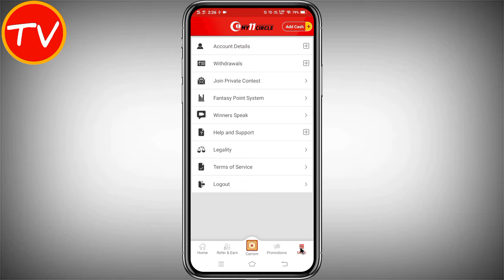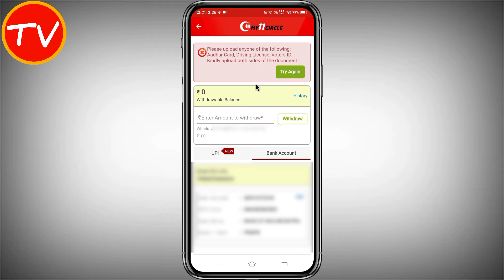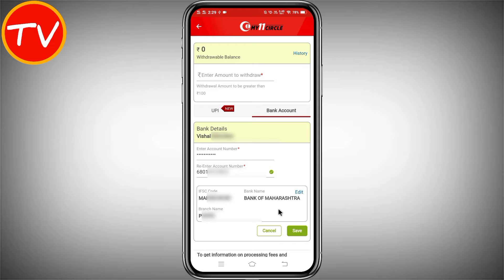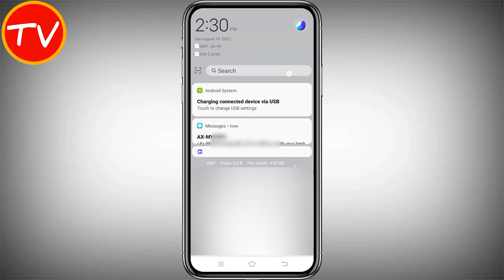My11circle me bank account kaise add karen | How to add bank account in my 11 circle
About This Video - hi dosto aaj ke is video me hamne aapko bataya hai ki kaise aap my11circle me bank account add kar sakte ho...

QUERIES SOLVED
1. my11circle me bank account kaise add karen
2. how to add bank account in my 11 circle
3. my 11 circle me net banking kaise kare
4. how to link bank account in my11circle
5. how to add bank account in my11circle app
6. how to add account in my11circle app
7. how to link account in my11circle account
8. how to use bank account in my11circle
9. my 11 circle app me bank account kaise add kare
10. my 11 circle me bank account kaise banaye
11. my11circle me bank account kaise jode